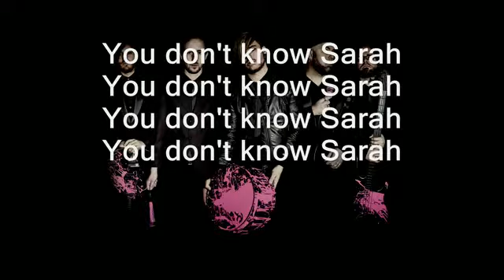KNAPSACKHEROES! Sinister Backmasking Vol. 1